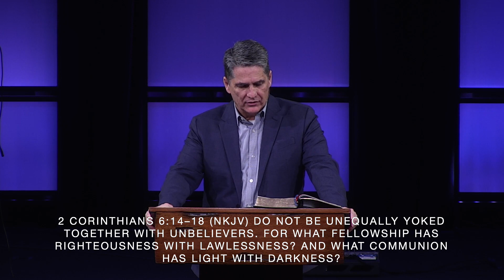The Plagues of Egypt | Exodus 7-9 | Troy Warner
Welcome to our study through the book of Exodus with Pastor Troy Warner on our YouTube channel! 📖✨

We are so glad you are joining us! On this channel you'll find teachings from Pastor Troy Warner, as well as worship experiences from Calvary Chapel Lynchburg. Pastor Troy takes us through verse-by-verse studies through Bible, delivering the familiar expository teaching that Calvary Chapel is known for. Prepare to be encouraged and challenged as you dive into the Scriptures with us!

At Calvary Chapel Lynchburg, we seek to encounter God through Spirit-filled worship and dynamic prayer, equip the saints with solid Bible teaching and meaningful fellowship, and evangelize the world through local outreaches and global missions.